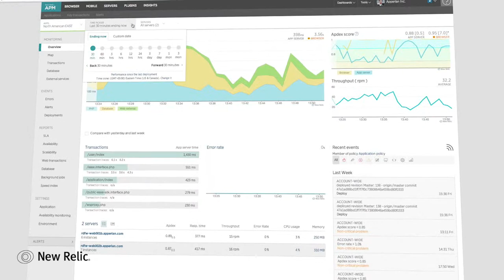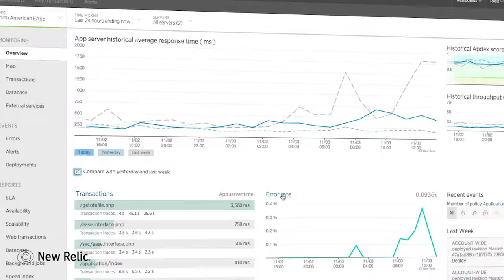Apperian + New Relic Case Study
New Relic Helps Apperian and its Customers Maximize the Value of Enterprise Mobile Apps